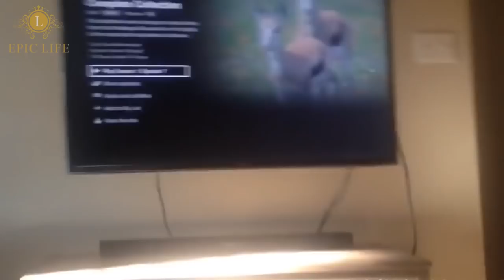Dogs Watching TV🐶📺Cute Dogs Watching TV(Full) [Epic Life]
Dogs that love to watch TV :) So cute!

Have you ever see your dog watch TV? Check this out! We have compiled some of the funniest dog’s reaction while watching TV. This will surely make you laugh out loud! What are you waiting for? Click the play button now and enjoy!